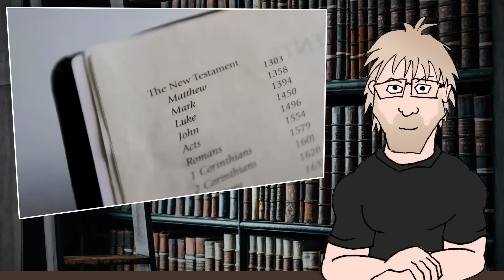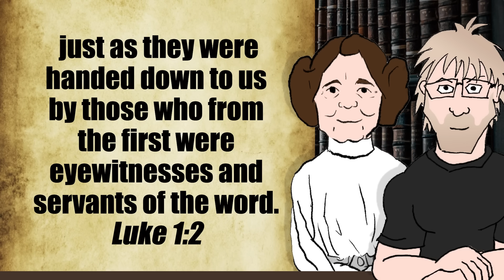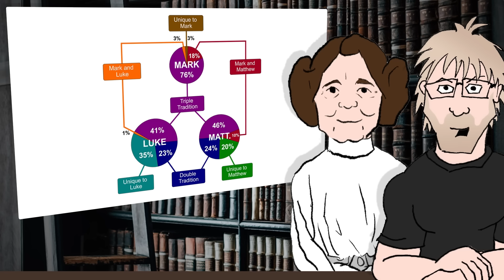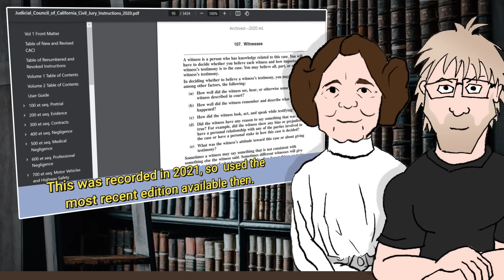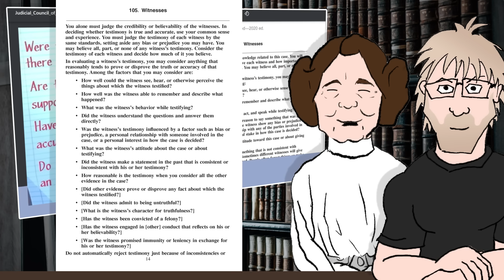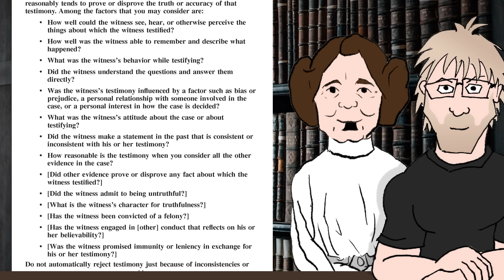Lawyer vs Detective: Is the Bible Testimony? (feat @GodlessGranny) (J Warner Wallace response)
How does a former atheist, and a practicing cold case detective, assess the historical reliability of the Bible? How does that fit with how a lawyer would assess that same claim? @GodlessGranny joins us to investigate.